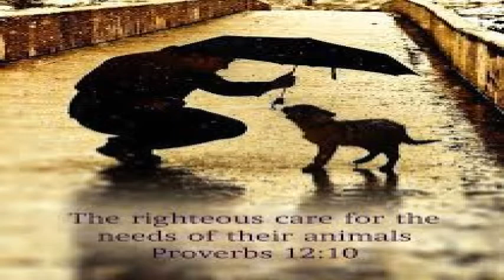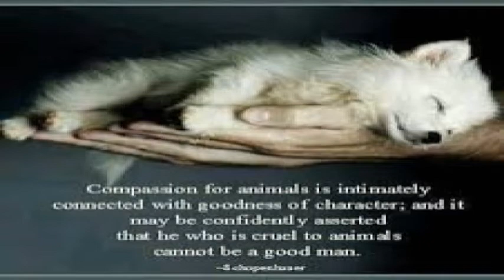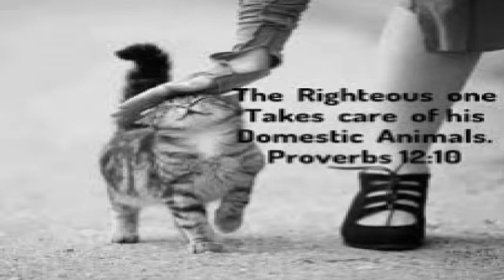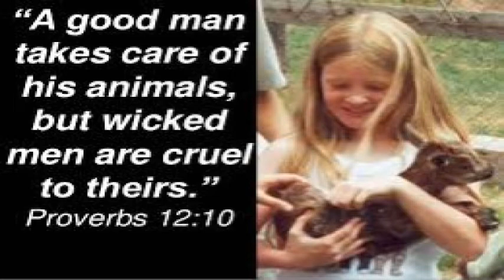Daily Proverb: Regard The Life Of Your Pet/Livestock (Proverbs 12:10)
Today's Daily Proverb speaks on regarding the life of your pets/livestock.  This comes out of Proverbs 12:10.  Birekoth Shalum!